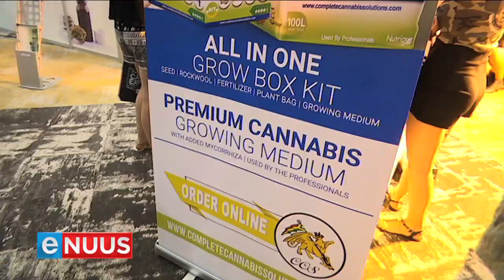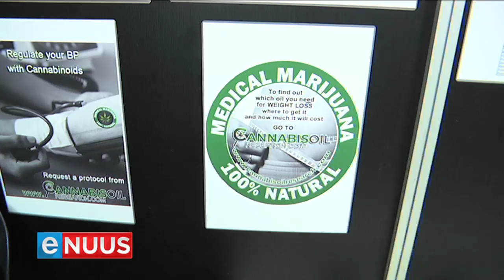Eerste dagga-ekspo in Afrika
Pretoria, 13 Desember 2018 - Dit is 'n goeie jaar vir plaaslike daggagebruikers. Die privaat gebruik daarvan is gewettig en die eerste ekspo daaroor op die vasteland is boonop in Pretoria gehou.